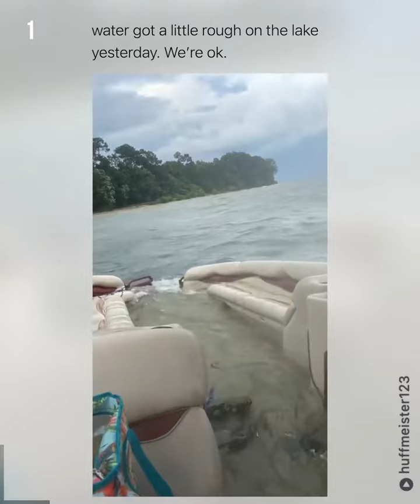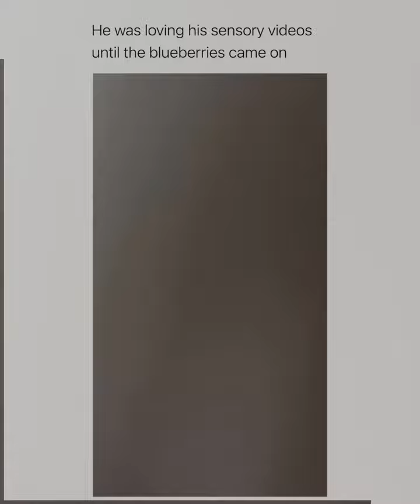Water got a little rough in the lake yesterday. We are ok